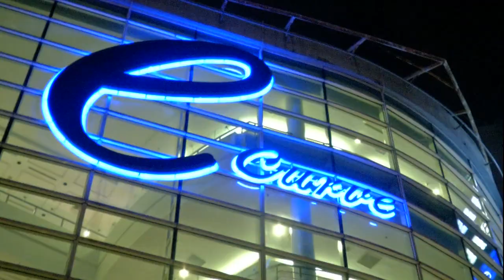【灵市eCurve熄灯 管理层期盼浴火重生】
陪伴巴生谷市民度过不少欢乐时光的珍珠白沙罗e-Curve商场，营业长达14年后，昨晚在民众、员工与租户们依依不舍告别下，正式熄灯结业。不过，这并非是e-Curve的终点站，拥有这家商场的莫实得产业公司透露，有意透过品牌重塑与改造，让它未来能够像浴火凤凰般重生。